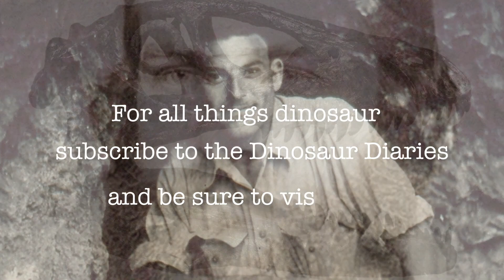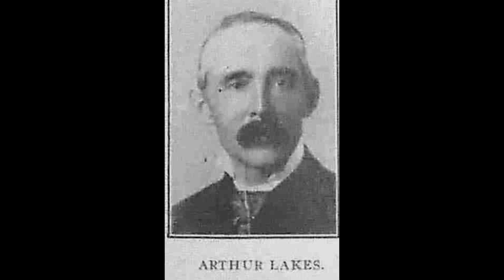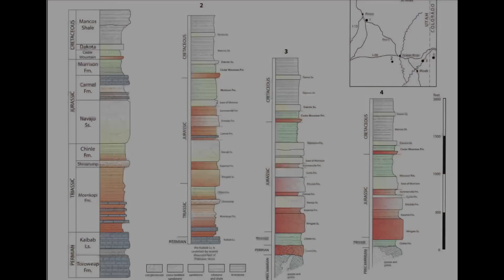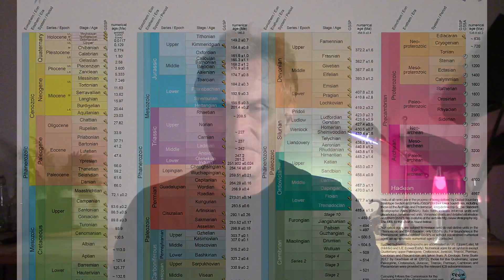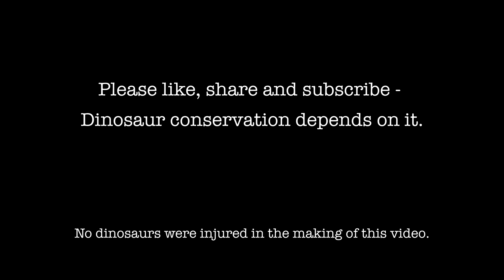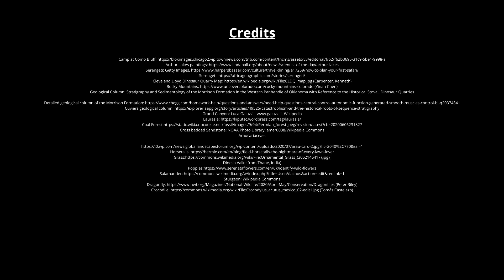Chapter 1 - The Greatest Treasure Trove of Dinosaur Bones Ever Found - The Morrison Formation.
More dinosaurs have been dug out of the Morrison Formation than in any other place on Earth. It has been a veritable treasure trove of dinosaurs, and has given palaeontologists unique insights into the palaeo-ecology of the Upper Jurassic in particular and the Mesozoic in general. If you were to simply pull a name of a famous dinosaur out of a hat, there is a good chance that it came from the Morrison Formation. This video gives a broad oversight into the geology and the dinosaurs that came out of the Morrison Formation. It is one of two videos telling this amazing story.

When you are done, give us a like, give us a share, and be sure to hit that notification button. where there is a tonne more stuff on dinosaurs and palaeontology.

and get a free colouring book.